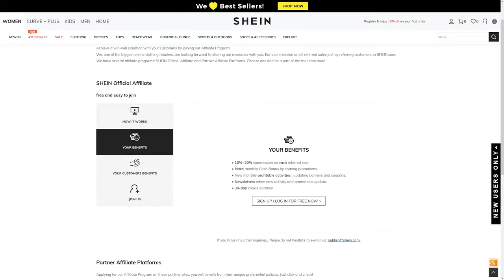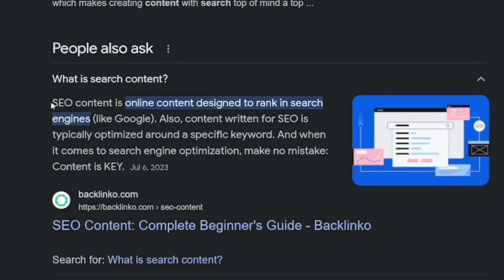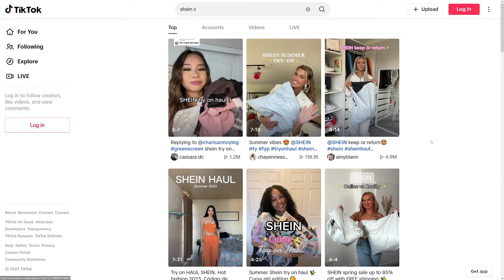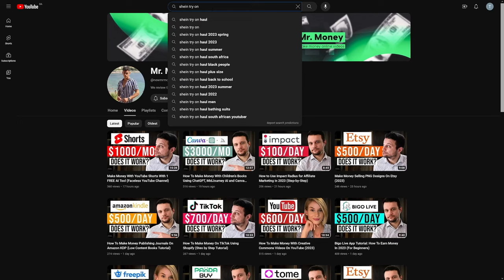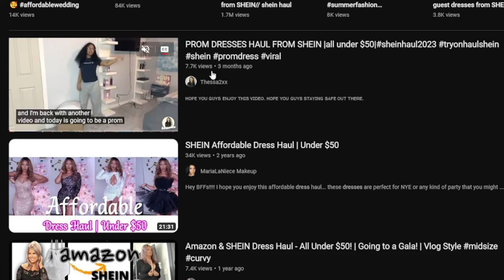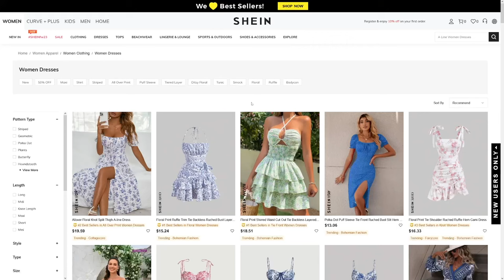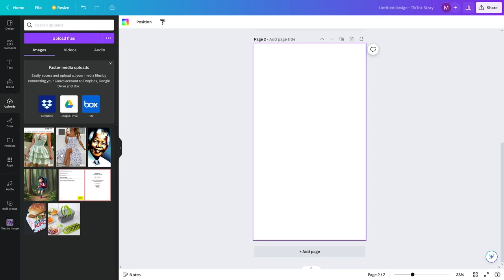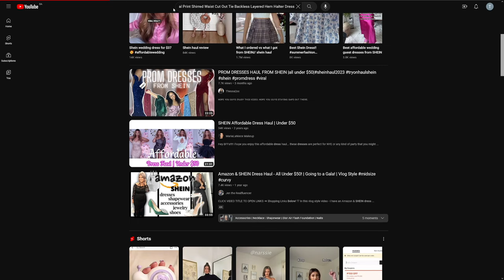Shein Affiliate Program: How To Make $100 Per Day With Shein (2024)